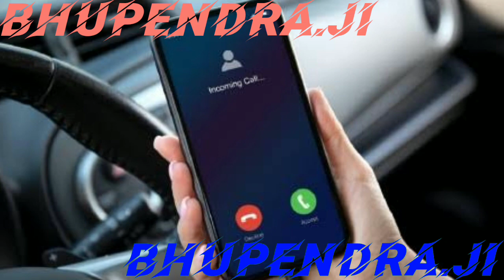BHUPENDRA JI naam ka phone ringtone. भूपेंद्र जी नाम का फोन रिंगटोन